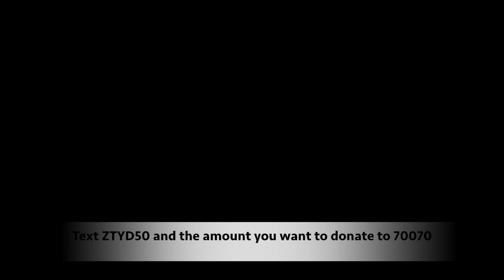Zumba Mexican Earthquake Appeal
Shaky Shaky by Daddy Yankee.
TEXT ZTYD50 and the amount you want to donate to 70070
Traders and Zumba lovers in Thornbury Bristol got together to make a fun video to promote their GlobalGiving Mexican Earthquake Appeal text to donate number.
The Swan, Finishing Touches, Thornbury Castle, Reflections and Heritage of Thornbury.
Video editing by Sarah Kane, choreography by Natasha Johnson, special young star guests Luciana, Max, Neavah & Ayesha
Including special guests Moira, Liz, Sarah, Sarah, Sabrina, Bryony, Denise, Christine, Ashley, Mary.